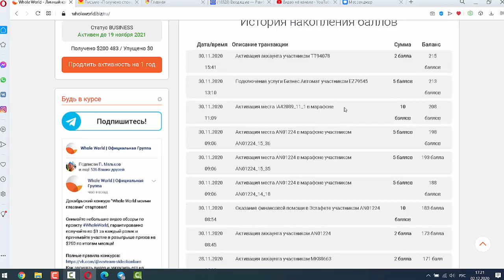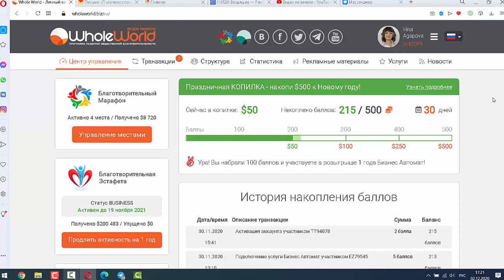Лови момент! Как накопить 500 баксов к новому году?